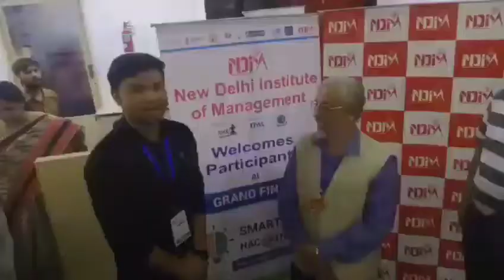Chairman AICTE at NDIM